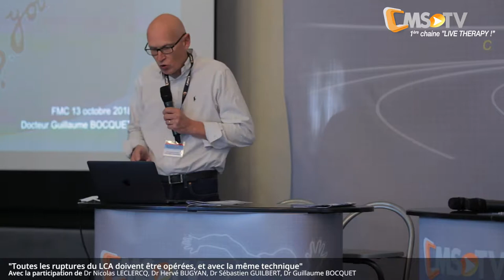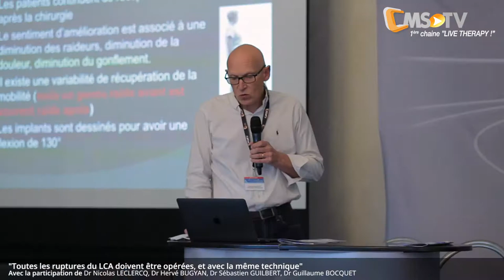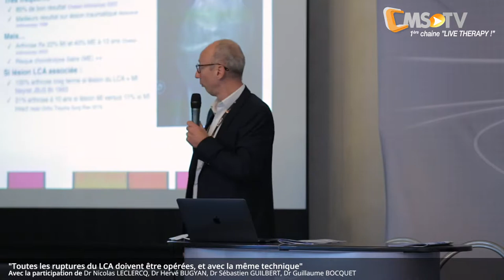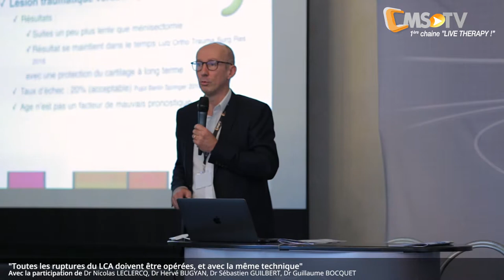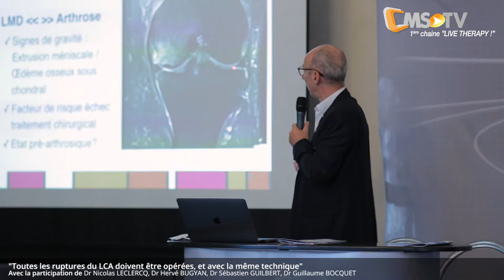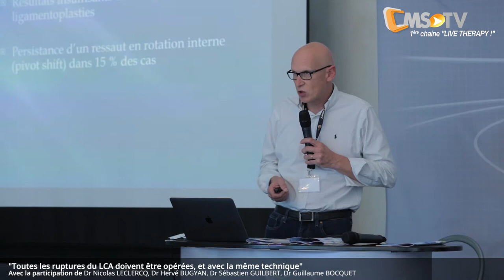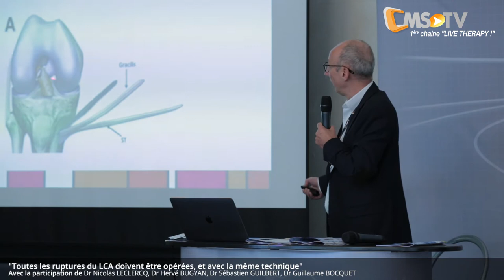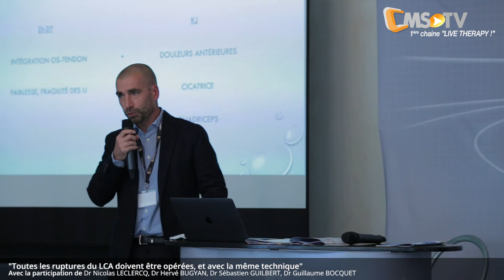1ère JMC Oréliance - Toutes les ruptures du LCA doivent être opérées et avec la même technique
1ère Journée Médico-Chirurgicale du groupe Oréliance, le 13 octobre 2018 sur la thématique "Actualités & mises au point en chirurgie orthopédique".

Avec la participation de :
- Dr Jean-Luc DELALANDE
- Dr Hervé BUGYAN
- Dr Guillaume BOCQUET
- Dr Sébastien GUILBERT
- Dr Nicolas LECLERQ

Les plasties latérales dans la prise en charge des ruptures du LCA:

Il y a un regain d'intérêt actuelle pour les plasties latérales associées au plastie intra-articulaire (PIA) réalisées sous arthroscopie pour rupture du LCA. En effet, dans 10 à 20% des cas, les patients gardent une instabilité et un ressaut rotatoire après une reconstruction du LCA par une plastie intra-articulaire. Ce problème est présent quelque soit la technique utilisée (plastie au tendon rotulien ou ischio-jambier), ou la technique chirurgicale (greffe courte, double faisceau. ). Deux familles de techniques de plasties latérales existent, les plasties en continuité de la plastie intra-articulaire ou les plasties indépendantes de la plastie intra-articulaire. Quelque soit la technique utilisée, cette chirurgie n'est pas plus lourde qu’une PIA isolée, n'augmente pas le risque d'arthrose et permet d'améliorer la stabilité rotatoire par rapport à une plastie intra-articulaire seule. Les taux de re-rupture de la plastie intra-articulaire sont par ailleurs diminué, il y a donc un rôle protecteur de la plastie antérolatérale sur la plastie intra-articulaire du LCA. On proposera les plasties latérales associées aux plasties intra-articulaires en particulier sur certains profils à risque : Les patients ayant un ressaut rotatoire de haut grade, les sports pivot-rotatoire contact, les reprises de rupture d'une plastie intra-articulaire, les patients hyperlaxes. Chez les patients très jeunes, ou ayant une méniscectomie médiale, il faudra probablement également ne pas hésiter à le proposer. Dans ce domaine, l'analyse correcte des lésions identifiées, du terrain, de l’importance de la laxité et des besoins du patient peuvent permettre de proposer des ligamentoplasties à la carte.